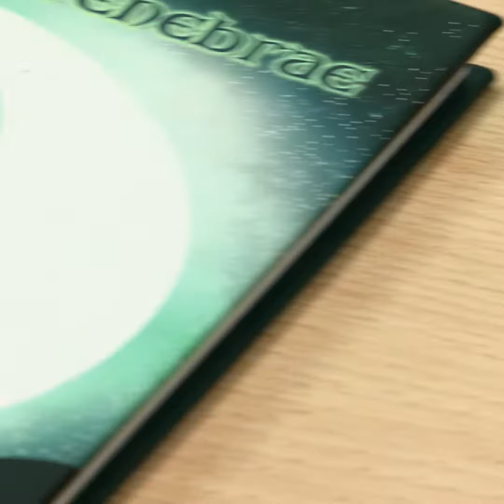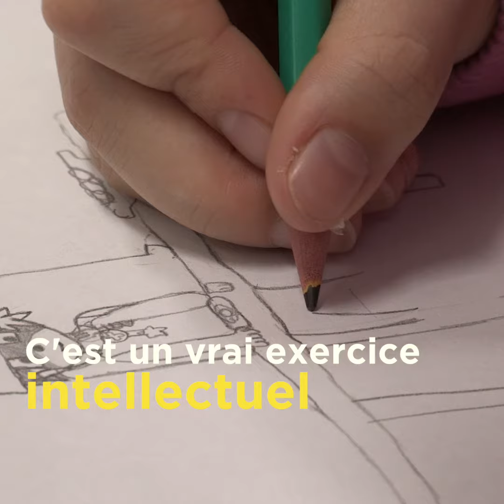Agenda scolaire 2019/2020. Episode 3/3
🕐🎒🍃 Bientôt dans les cartables, l'agenda scolaire 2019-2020